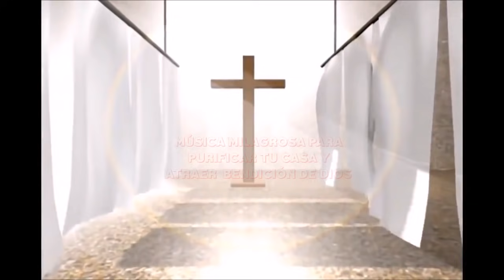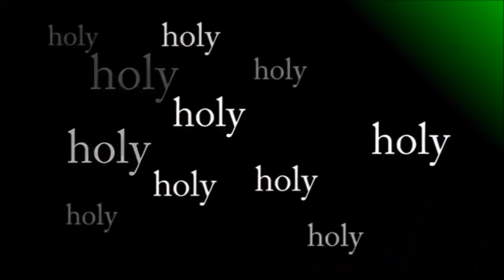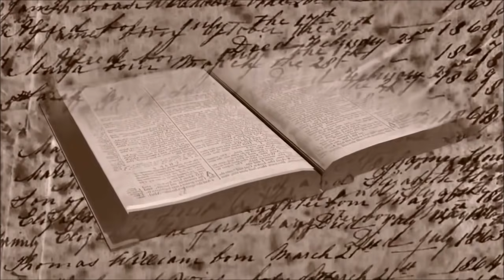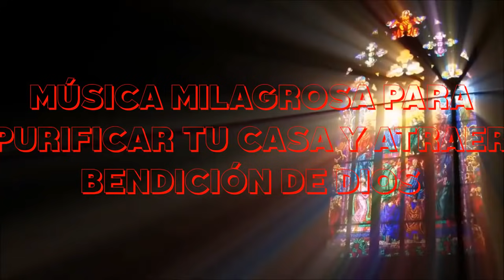MÚSICA MILAGROSA PARA PURIFICAR TU CASA Y ATRAER BENDICIÓN DE DIOS .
MÚSICA PODEROSA PARA EXPULSAR ESPÍRITUS DEL MAL Y ROMPER HECHIZOS BRUJERÍAS ENVIDIA.